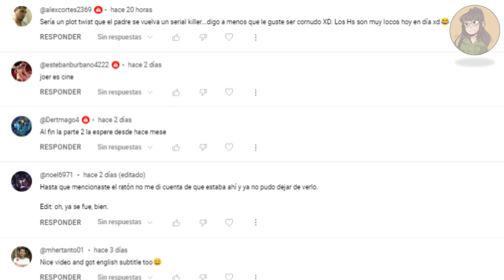Phantoms in The Camp - Parte 2 | Nos Atacan los Fantasmas en el Campamento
Hola hola y bienvenidos de vuelta a un nuevo vídeo de *Los Fantasmas en el Campamento* seguiremos ayudando a Sandy a descubrir los secretos que el antiguo lugar esconde en su interior.